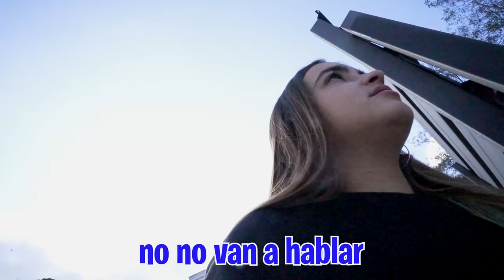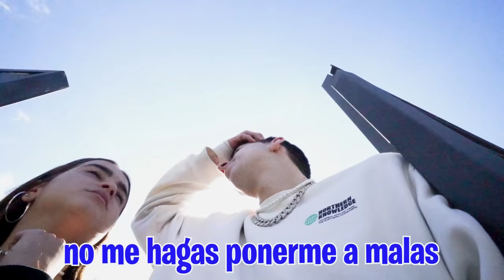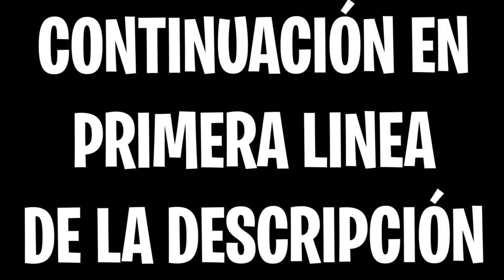LOS PADRES SE LLEVAN AL NIÑO ABANDONADO Y A MI HIJA...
La policía viene de nuevo a la casa con los padres para llevarse a los niños pero ni yo ni los niños quieren irse, además no sabemos si son sus padres de verdad. El policía nos dice que al día siguiente volverá con una orden para llevárselos pero de pronto el niño abandonado desaparece...